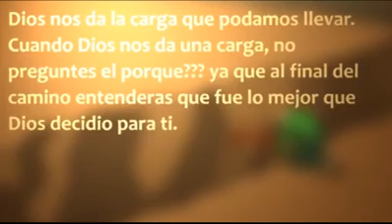Bon dye pa janm bow chay ki twop pou ou